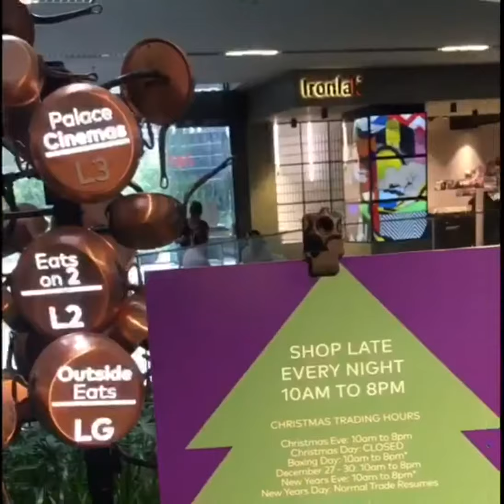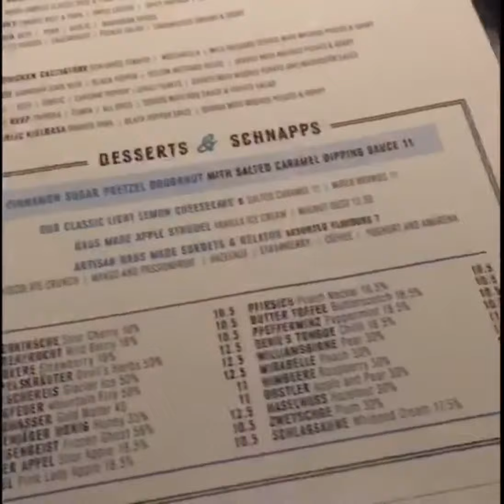雪梨市區遊玩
第一集雪梨vlog開播了，

處女作，不盡之處請多多包涵。

雪梨城，市區繁華，車水馬龍，人來人往。

耶誕節，食肆擠滿人群，一同慶祝。

帶上幾個朋友，小酌一杯，暢所欲言。